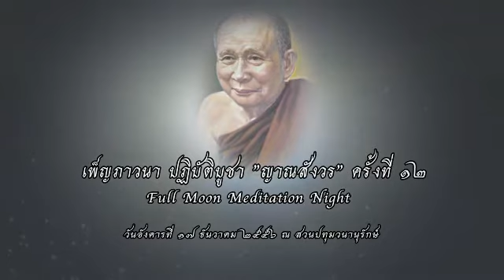ปฏิบัติบูชา "ญาณสังวร" : Full Moon Meditation Night (ครั้งที่ ๑๒)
ธรรมบรรยายปฎิบัติบูชา ญาณสังวร โดย ปสันโนภิกขุ วัดป่าอภัยคีรี มลรัฐแคลิฟอร์เนีย (สาขาแรกของวัดหนองป่าพงในอเมริกา)